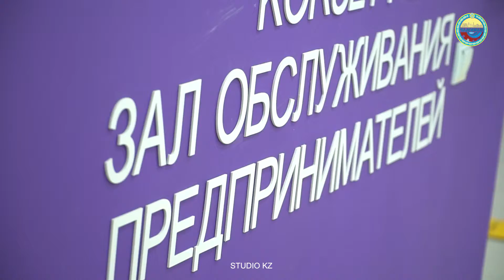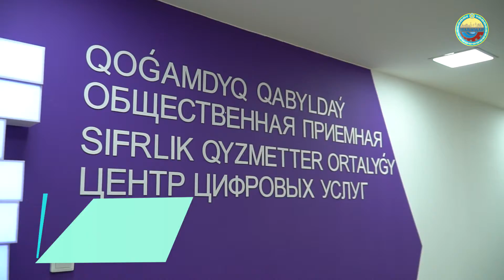OpenPavlodar V 01